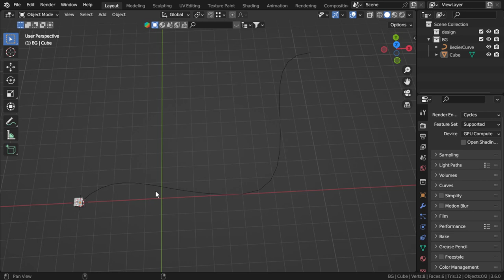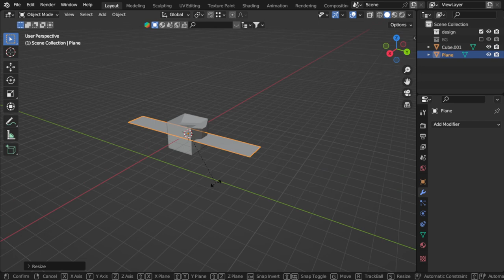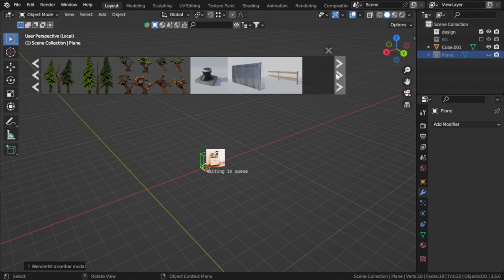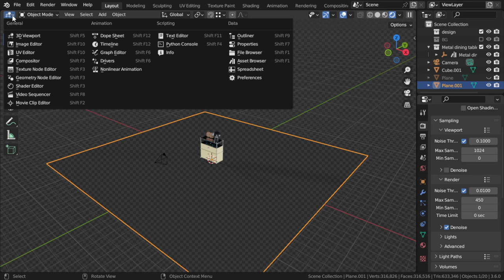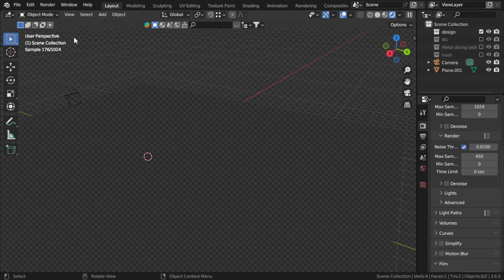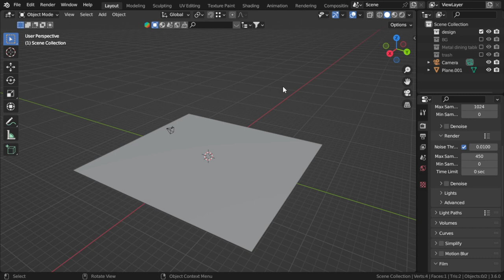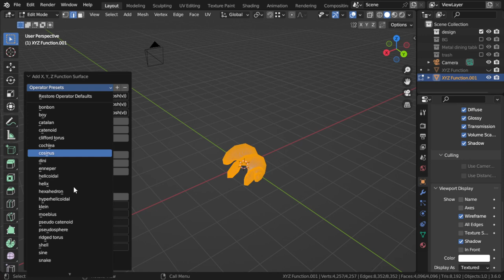الدرس الثامن من أسرار بلندر : شرح بلندر بالعربى Shadow catcher